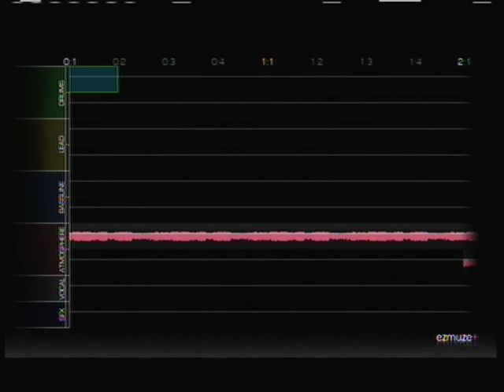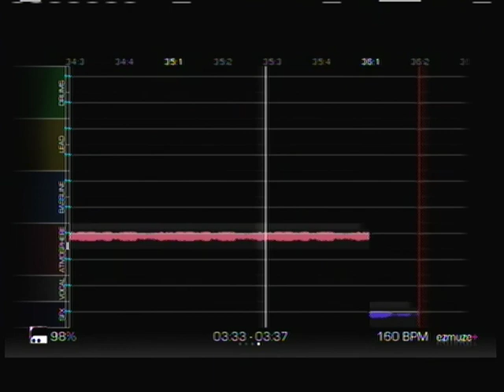Beggining of time